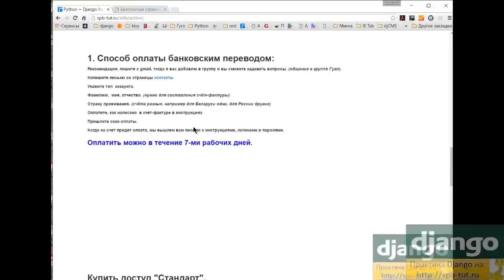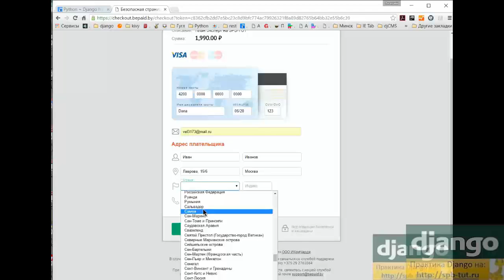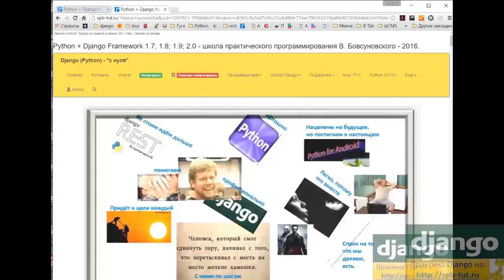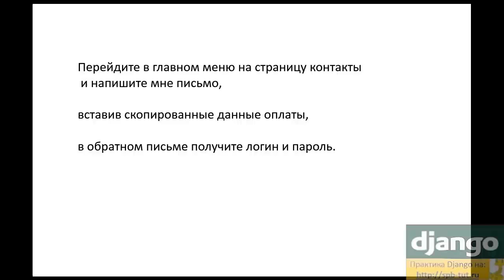Оплата школы Бовсуновского банковской картой онлайн.